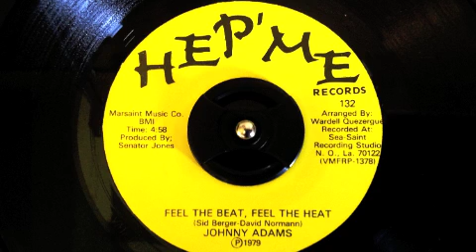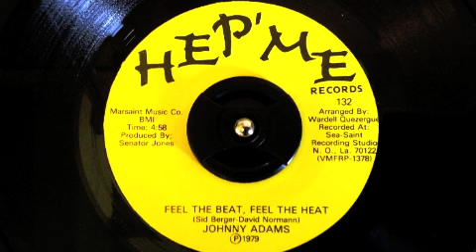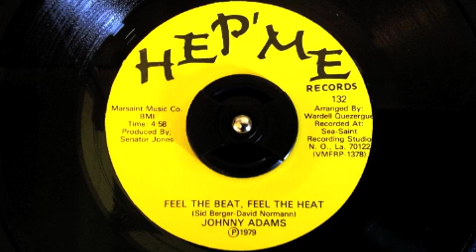Johnny Adams - Feel the beat, feel the heat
A straight beat tune with funky riffs and a great soul chorus that can make the difference!